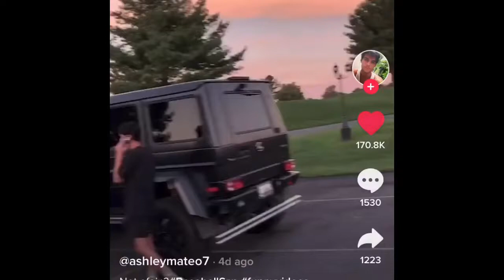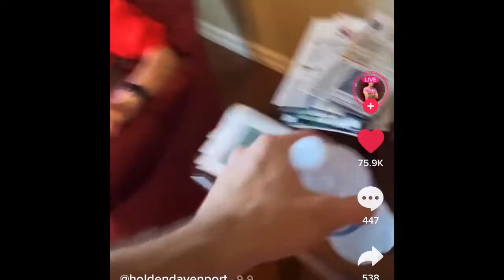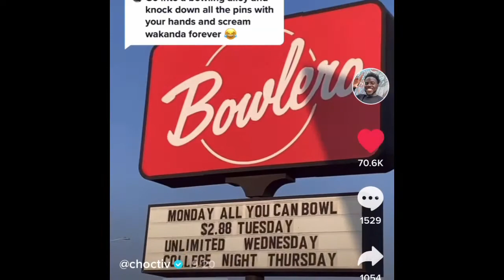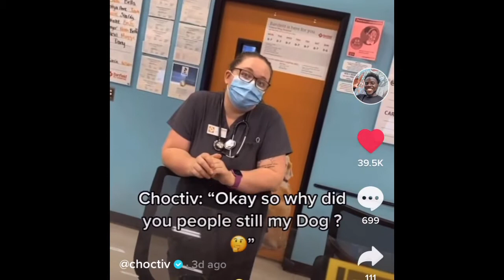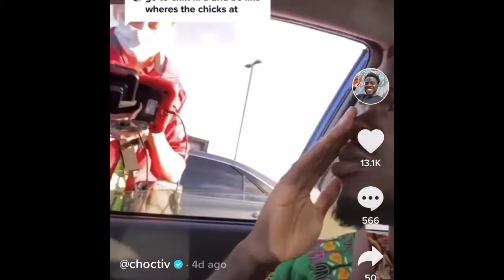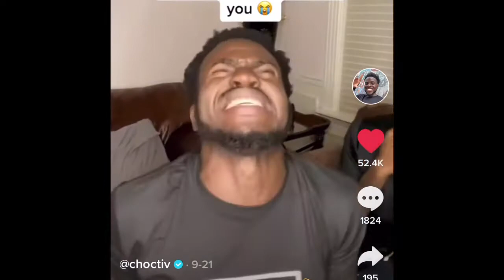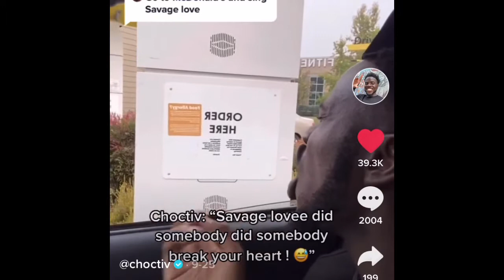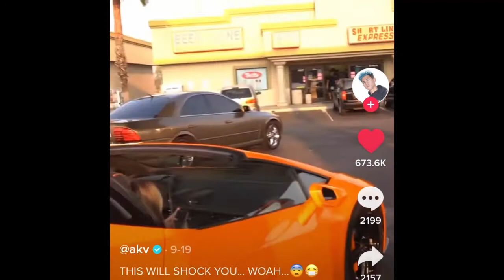Savage And Funny TikToks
Make sure to watch this video it’s really funny.